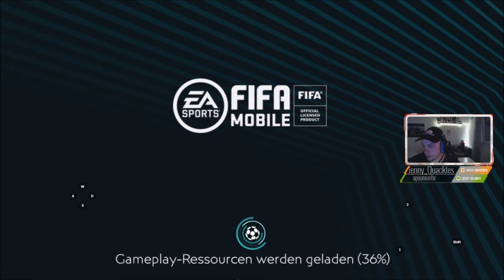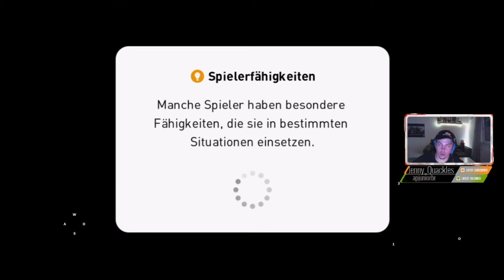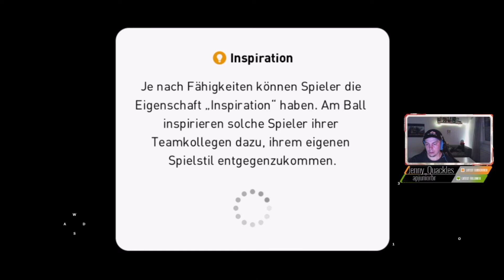HoS FIFA vs PES Mobile Kicken aber für welchen Preis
Hot oder Schrott: FIFA vs PES Mobile Kicken aber für welchen Preis

Es wird mal wieder Zeit für ein Hot oder Schrott Video wo wir verschiedene Games testen & uns genauer anschauen ! dieses mal geht es sich um FIFA & Pro Evolution Soccer Mobile ! Es ist seit Jahren schon ein Kampf wo das eine Game mehr auf Arcade setzt ist das andere mehr eine Simulation die frage ist aber doch wie gut funktionieren die beiden Games in Duell ? & ist eventuell ein Game P2W ? Viel Spaß beim Video !

Grüße

Franky (Anubis)